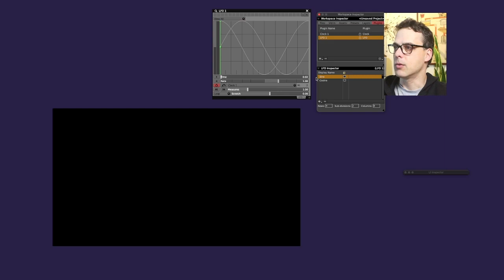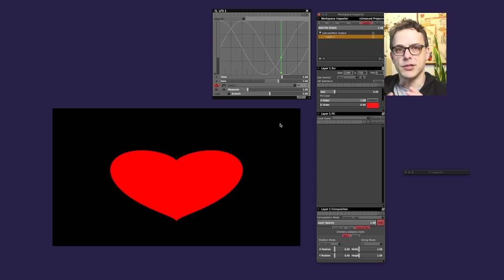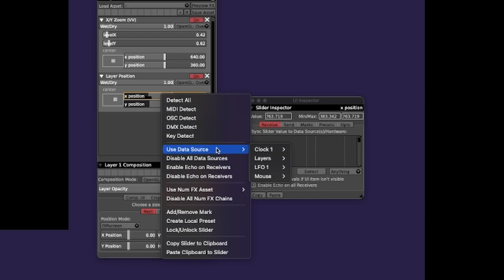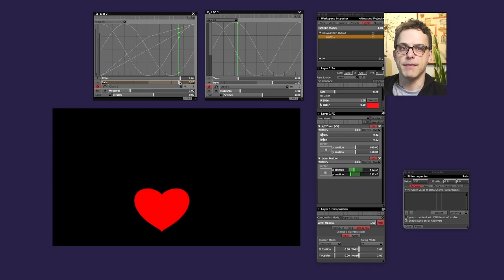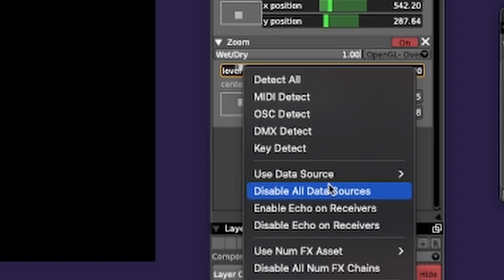LFOs In VDMX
In this quick tutorial, I explain how I use LFOs to move things around in the VDMX5 live-performance software. If you’re inclined to help support my art, please go to:
Patrons get early access to posts like these.